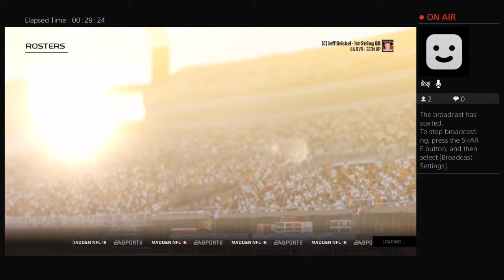JEFF DRISKEL THE NEW MAN IN CINCINNATI(Madden 18) Ep.1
This is my first ever madden 18 franchise player gameplay. Check it out for more videos coming soon and thank you